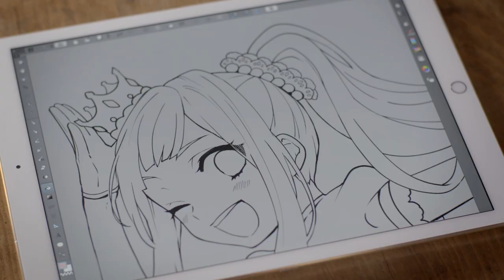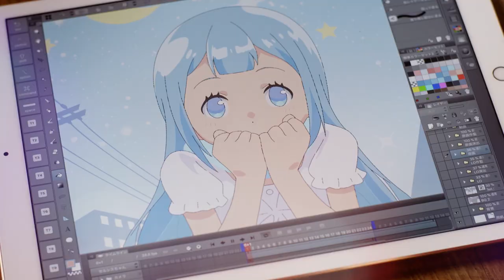CLIP STUDIO PAINT for iPad - The best drawing app for manga & comics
The top drawing app for manga & comics is available on iPad.
With more than 4,000,000 users worldwide*, CLIP STUDIO PAINT is the most popular drawing & painting app on the graphics app market**, and is the go-to drawing & painting app for world-class social networking site*** users.

CLIP STUDIO PAINT is ...
-The app of choice for professionals, such as comic artists, manga artists, etc.
-A world class advanced graphics app, optimized for drawing & painting.
-An all-in-one app for sketches, illustrations, drawings, comics & manga, and animation.

With natural brush strokes that take full advantage of the Apple Pencil’s functions, boost the quality and quantity of your comics & manga.

* Survey by CELSYS
** BCN Award and ranking calculated by number of sales through Amazon and nationwide retailers in the graphics software category
*** Calculated by CELSYS from figures announced on pixiv (2015/12-)

(C) CELSYS,Inc. (C) Creators in Pack Inc. (C) AYAKA SUDA (C) YUMI TADA (C) TAIRA AKITSU (C)EIRI IWAMOTO (C) MOO MOCHIDA (C) TAMA (C) NISHIKI TACHIBANA